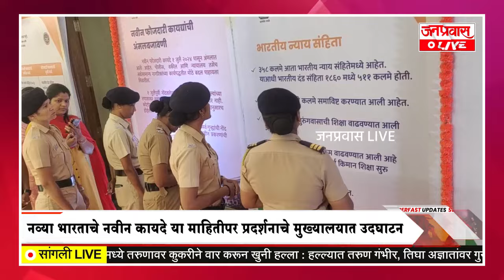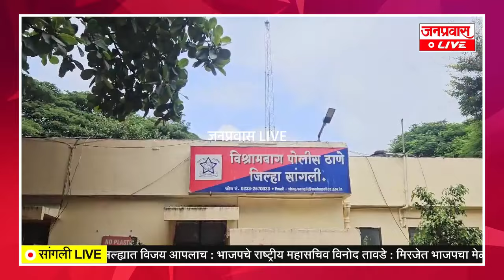जनप्रवास Live l माझं गावं, माझी बातमी l सांगली जिल्ह्यातील बातम्यांचा सुपरफास्ट आढावा.दि. २९-०८-२०२४